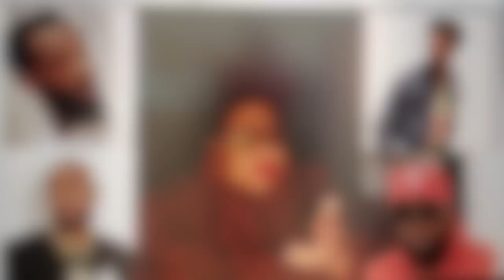LHHH Season 6 Ep 9 REVIEW ONLY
**OPEN ME**  **OPEN ME**  **OPEN ME**  **OPEN ME**